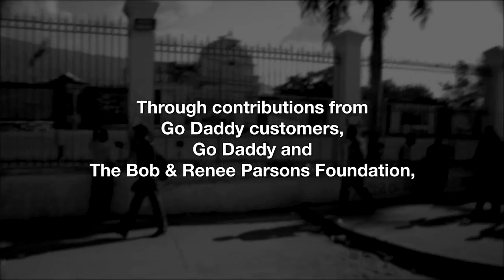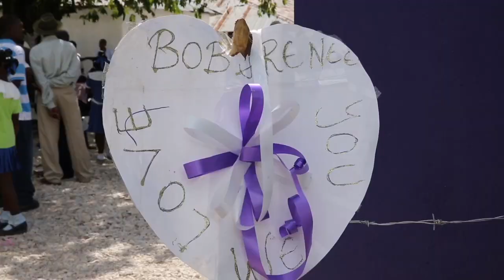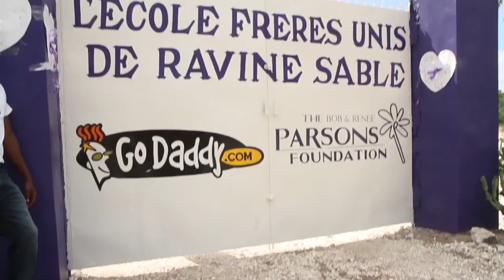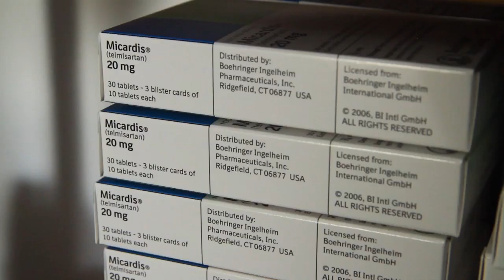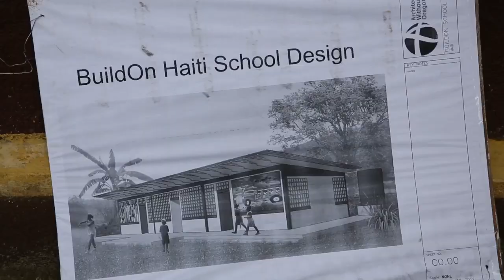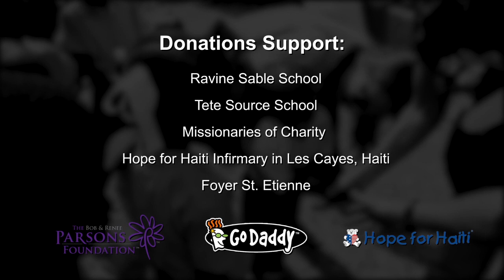Go Daddy and The Bob & Renee Parsons Foundation Trip with Hope for Haiti 2013